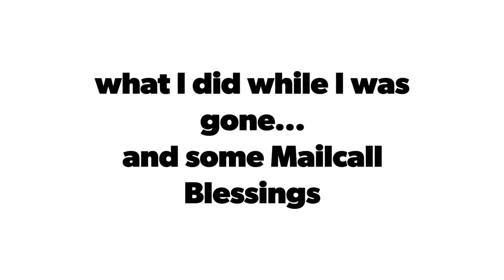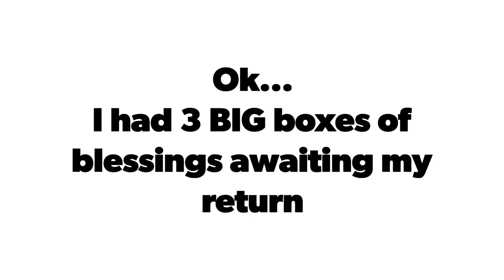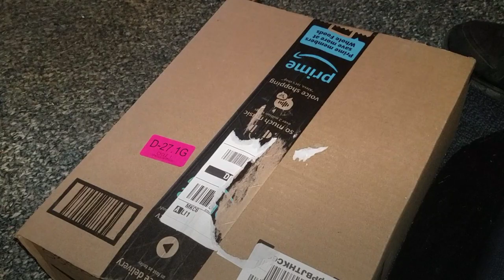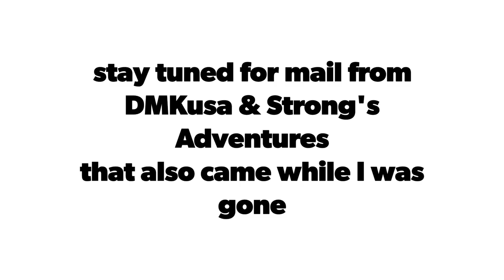I'm Home & We've got LOTS of mail (#1 SunsetBayBonnie)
I am finally back home, and I had some packages waiting on my return.

This is the 1st package of 3 that arrived.

Its good to be home, but I sure do have a TON of catching up to do!

My next 2 mailcalls:
2. GAW box from DMKusa and
3. Suprise mail from Strong's Adventures

Stay Warm!
Stay Awesome!

Got a channel sticker?
Or want to send me cool gear to test out?

Native Tearz Garden/Outdoors
P.O.Box 65
House Springs, Missouri 63051
USA
If you would like to help keep my channel on the tubes,
or help with mailcall postage costs for my channel?

🍳CAST IRON WEDNESDAY 🍳
Don't forget.
And you can always bust out your cast iron
And cook up something good!
Title it: Cast Iron Wednesday

Get in on the community collab!!
CastIronCrew!!
Are You In?
🌱What's Growing On🌱
Want to start a Garden? Or just grow some pretty flowers? Or do you need a custom NativeTearz handle for your ferro rod?🔥

I will be adding MORE seeds & handles REAL soon!
Nathan4071 can hook ya up on a rod & I got ya covered on 1 of a kind handle! Be the envy of everyone in the bush!!
So check back frequently!!